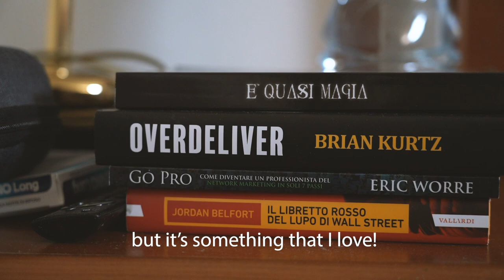Eleiko Presents: The Next Podium with Donato Telesca | Episode II of VI | Paralympic Games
Second episode of our "The Next Podium" series with Donato Telesca is here! Together with Eleiko, we're following the 21-year-old Italian as he is preparing for Tokyo 2020.

MB01WBSVQHFAXXC